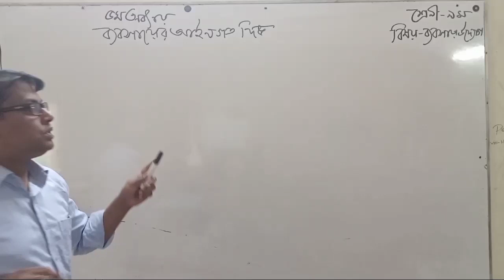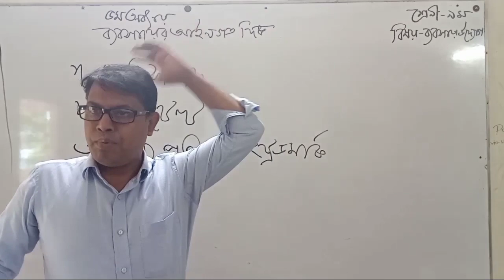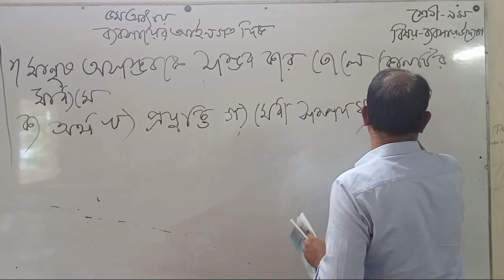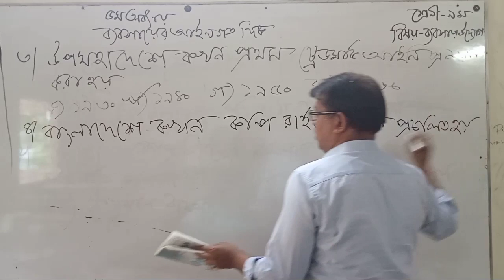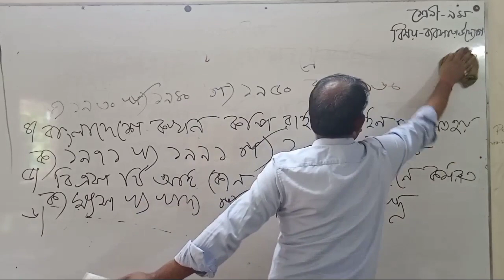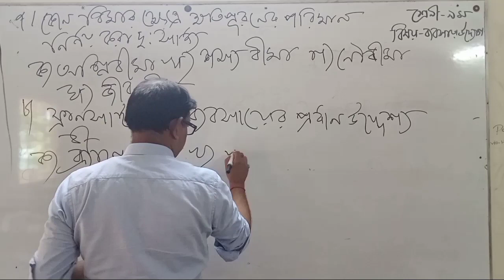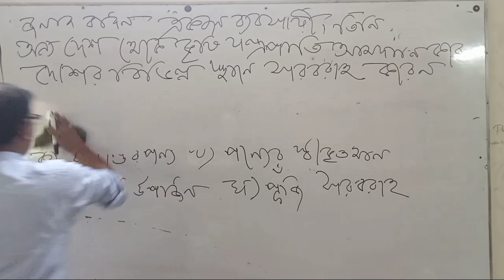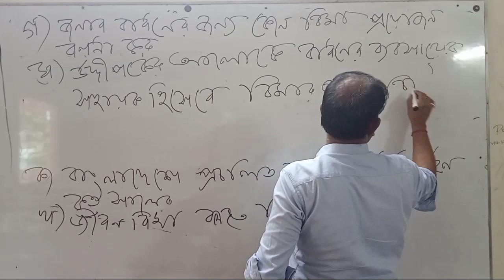নবম শ্রেনী ,ব্যবসায় উদ্যোগ,৫ অধ্যায়